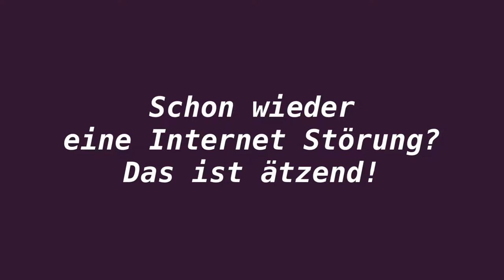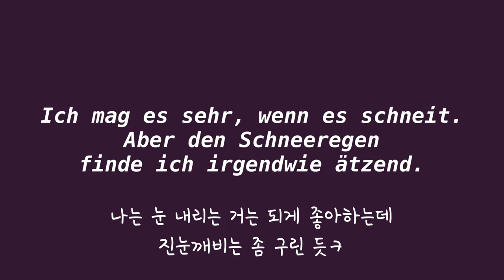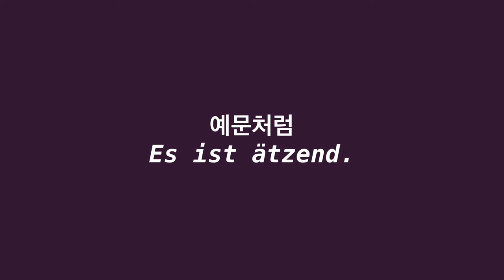‘뭐같네’ ‘짜증나네’ 독일어로 / 독일어 회화 연습